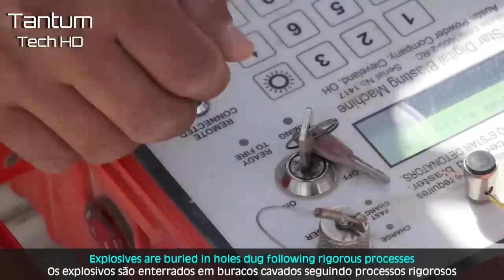Медь: невероятный процесс добычи, извлечения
Автомобильный диагностический сканер XTOOL A80 pro Master